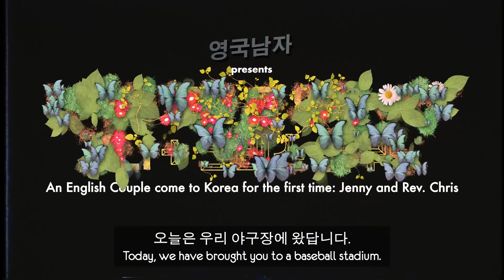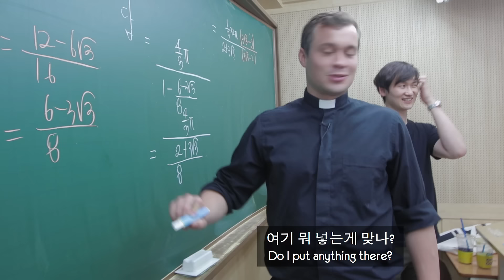한국 야구장에서 삼겹살 구워먹고 깜놀한 영국 부부!!⚾🐷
저희는 오래전부터 저희 친구들과 함께 한국 야구 경기를 보러 가고싶었어요 - 영국에선 야구를 전혀 안 해서 저희한테는 완전 새로운 경험이에요! 게다가 고기를 구워먹을 수 있는 야구장이 있다는 걸 듣고 안 가볼수 없었죠!!! 영국에선 왜 어떤 경기장에서도 이런 시설이 없는 걸까요!?! 지금까지 했던 경험 중에 가장 독특한 경험이었답니다!

For a long time we've wanted to go to a Korean Baseball game with our friends - we don't play baseball at all in the UK so it's a completely new experience to us! And when we found out that there's a baseball stadium that you can have Korean BBQ AT THE GAME we knew that we had to try it out!!! Why do they not have this at any sports stadium's in the UK!?! One of the most unique experiences we've had yet!

Huge thanks to everyone involved in the creation of this video:
Producer/Editor: Grace Park
Producer/Editor/Translator: Hyemin Lim
Technical Director/Editor: Mike Kim
Editor/Translator: Sejun Lee